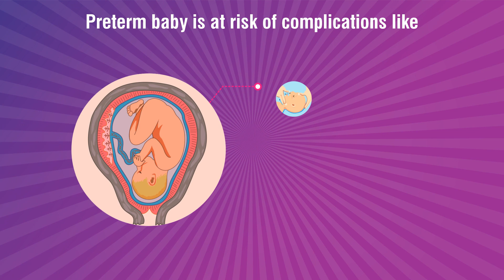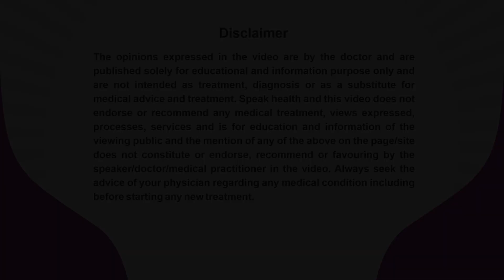Dr. Swapan KR Jana_PrematurityAwarenessMessage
Dr. Swapan KR Jana, An Obstetric & Gynaecologist practicing at People's Nursing Home, Howrah is sharing his expert view about Pre-Term Birth for patient awareness and benefits.